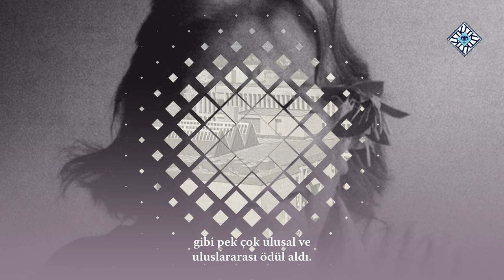Tarihte Bugün - Halet Çambel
Türk arkeolojisinin öncülerinden Halet Çambel...